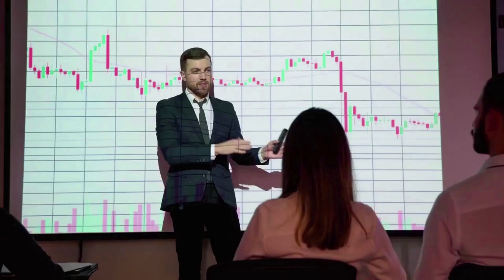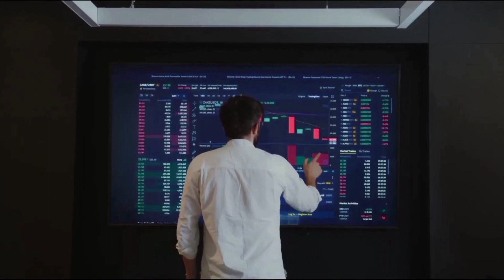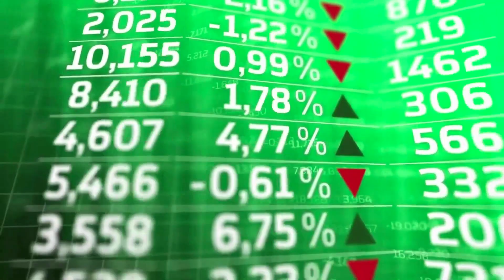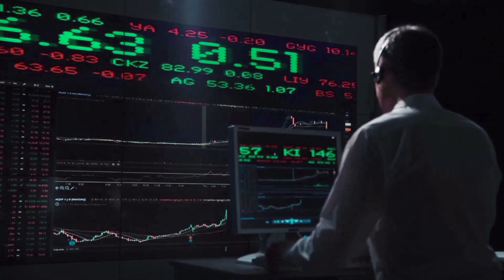BTT BITTORRENT PRICE PREDICTION & ANALYSES, NEWS UPDATE -16 OCTOBER 2023